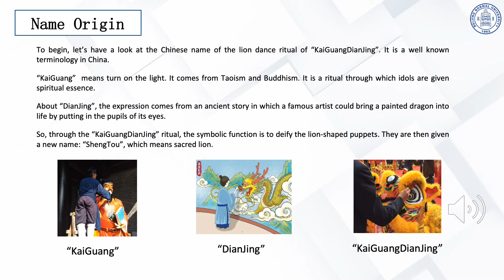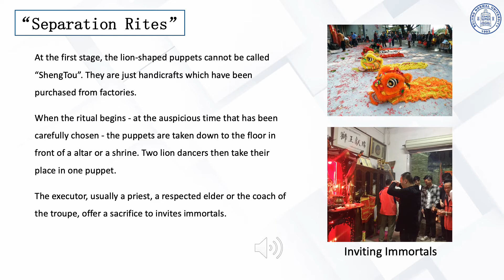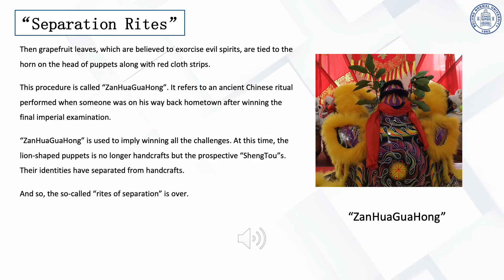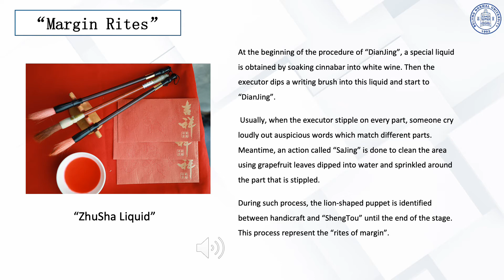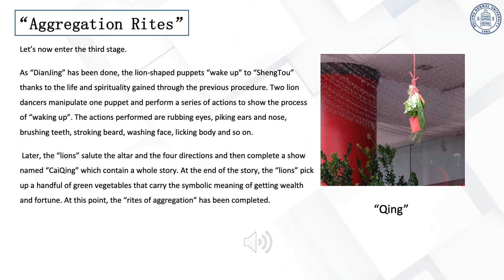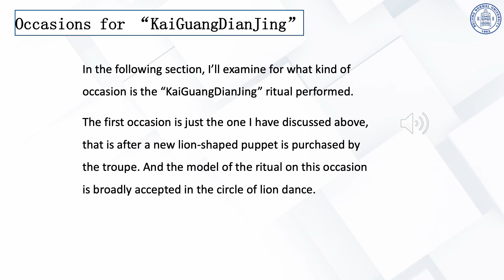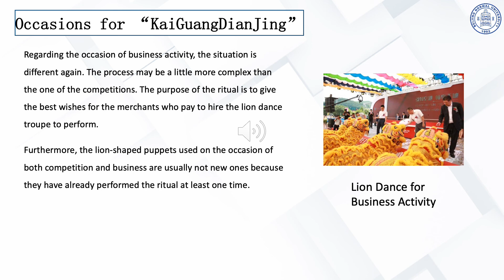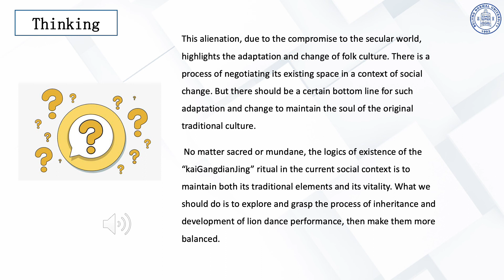Li Xiongfeng (Beijing Normal University) - Panel 5a - Traditional Culture, Health and Globalization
MARS 2020 - Digital Conference - Martial Arts, Religion & Spirituality

LI Xiongfeng (PhD candidate, Beijing Normal University, China)

Panel 5a - Contemporary Chinese Martial Arts: Traditional Culture, Health and Globalization

Title: Sacred and Mundane: The “KaiGuangDianJing” ritual in lion dance performances and its various modes of representation.

Abstract
In recent years, the Chinese lion dance ritual has been increasingly simplified and standardized as it has become a sport activity and a secular activity. Indeed, profound changes happened in the Chinese cultural landscape these last decades including in rural area where lion dance was once very popular. Spiritual beliefs are progressively replaced by rational and secular modes of representations. Moreover, economic success has become the main concern in social life. Through the field investigation of the “KaiGuangDianJing” ritual, this paper will explore the process by which this specific ritual of the lion dance has developed from religion and folk believes and is now re-articulated within simplified forms in a secular context.